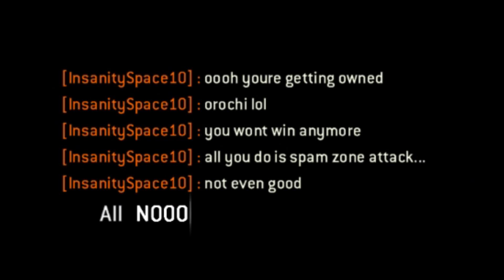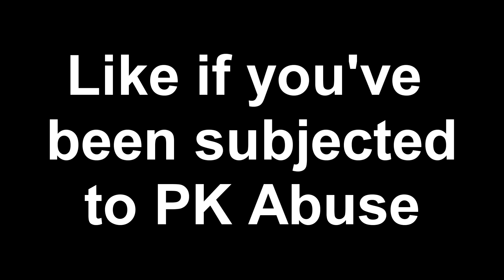Most Delusional Peacekeeper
Shout out to all the PK mains out there.